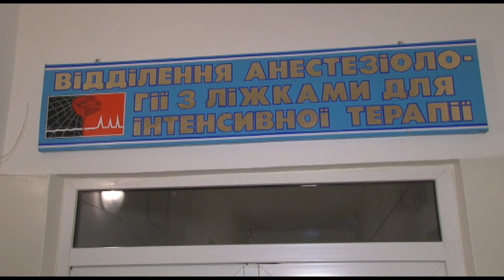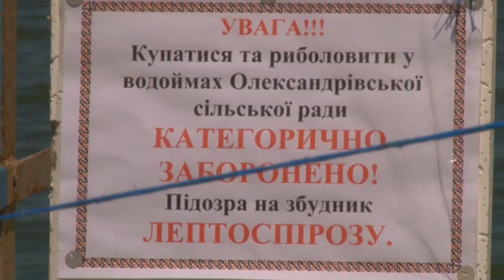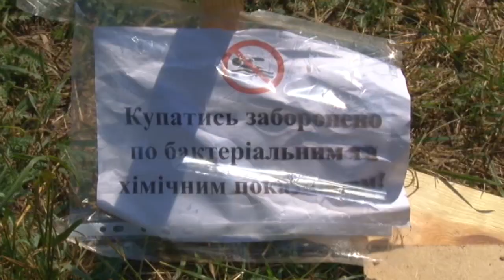На Кіровоградщині чоловікові діагностували лептоспіроз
На Кіровоградщині чоловікові діагностували лептоспіроз. Понад тиждень тому пацієнта доставили в лікарню у важкому стані. Кілька днів лікарі боролися за його життя, не даючи прогнозів. Наразі чоловікові стало краще. Лікарям розповів – у ставок зайшов з пораненою ногою, аби відчепити вудку від очерету. Там, напевно, і вхопив бактерію.